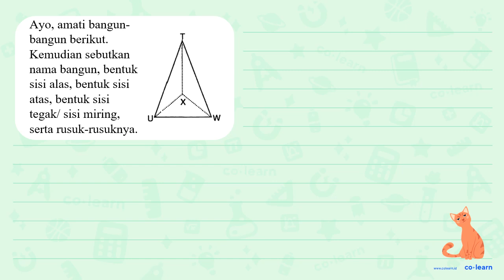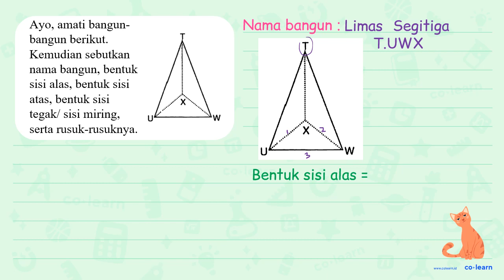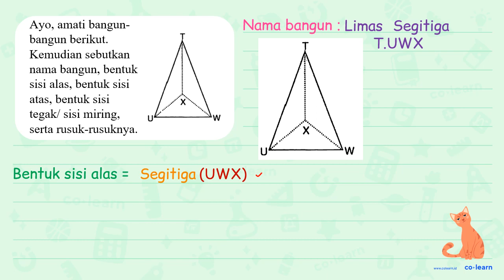amati bangun-bangun berikut Kemudian, sebutkan nama bangun, Ayos sisi tegaklsisi miring, bentuk ...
amati bangun-bangun berikut Kemudian, sebutkan nama bangun, Ayos sisi tegaklsisi  miring, bentuk sisi alas, bentuk sisi atas, bentuk serta rusuk-rusuknya: W

Topik atau Materi: Unsur-Unsur Limas Segitiga - Bangun Ruang - Geometri - Matematika Kelas 5 SD - KTSP

00:00 : Bedah Soal
01:00 : Konsep, rumus dan pengertian Unsur-Unsur Limas Segitiga
01:18 : Langkah penyelesaian soal
02:58 : Jawaban akhir
03:28 : Penutup